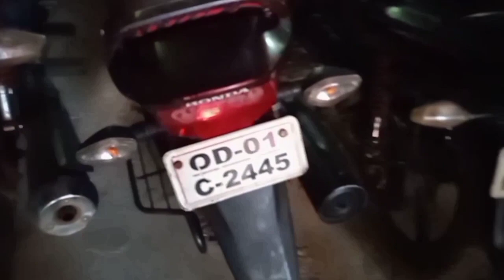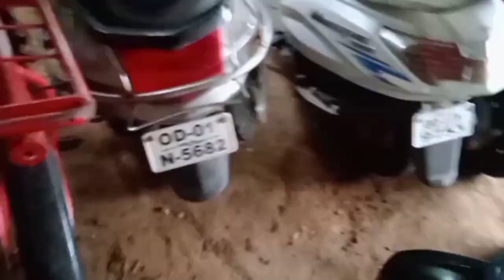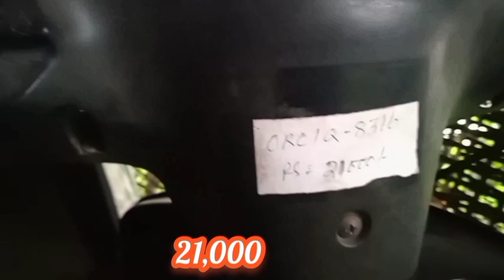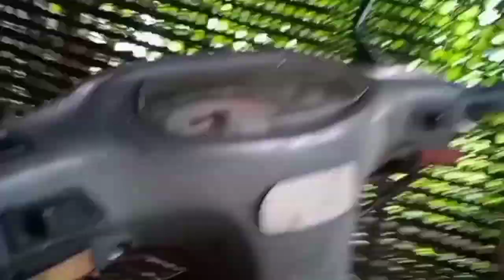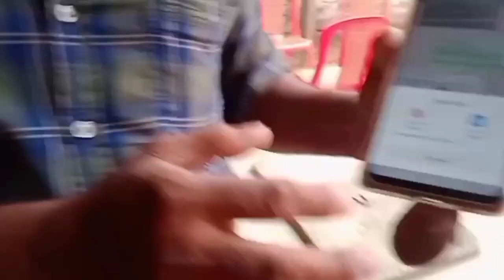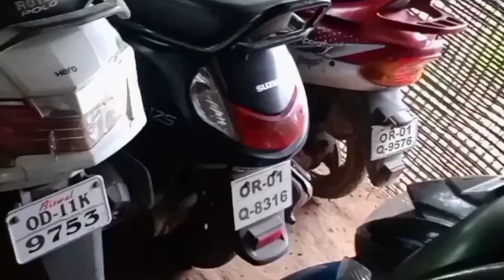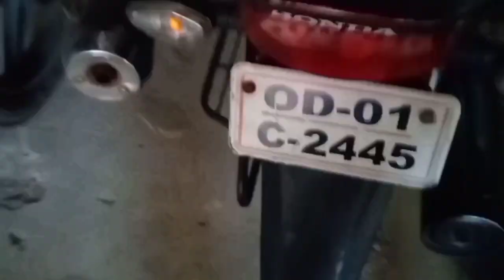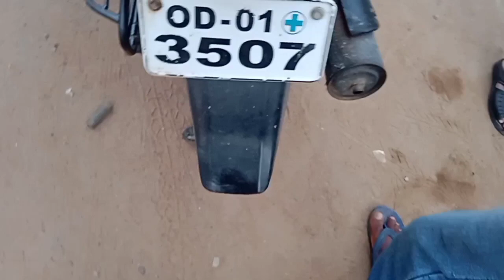SECONDHAND BIKE & SCOOTY SHOWROOM BAISINGA MAYURBHANJ ODISHA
Second hand bike showroom baisinga near police station